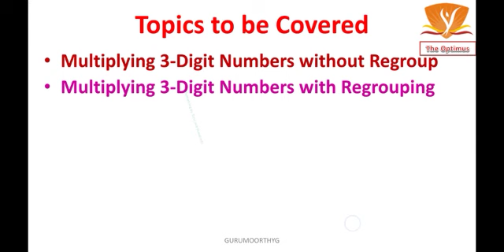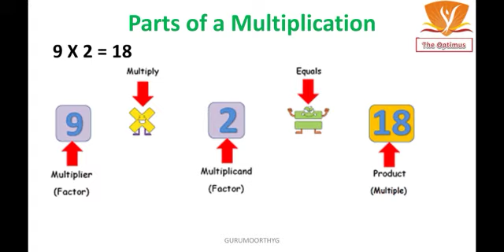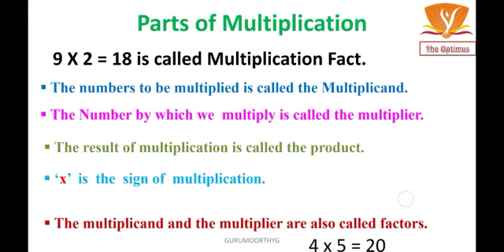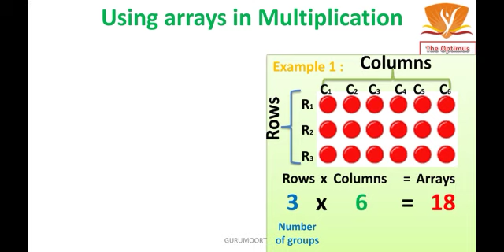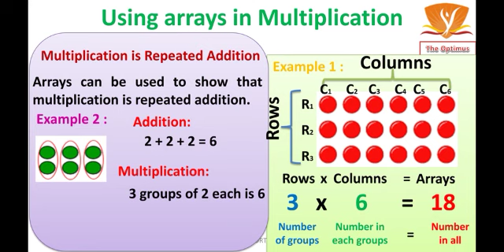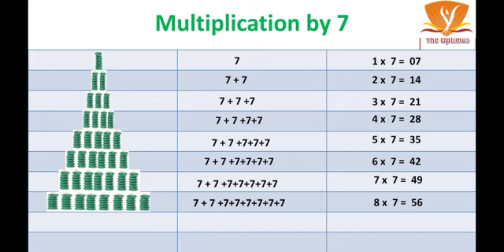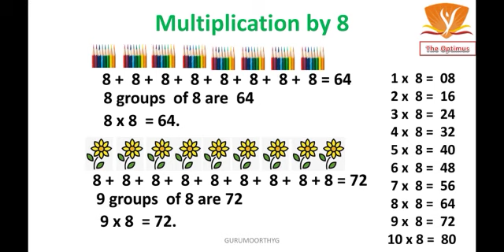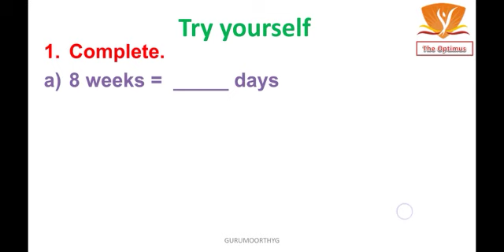Grade 3 Maths GurumoorthyG Ch 4 Multiplication Video 1